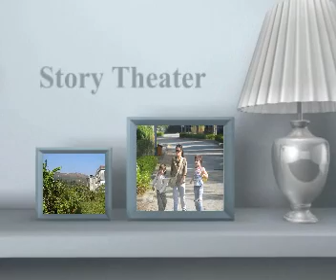newyearsday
hiking at New Year